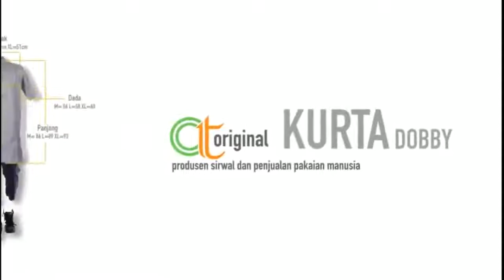Hukum Menahan Kentut Saat Sholat - Abu Yahya Badrusalam Lc